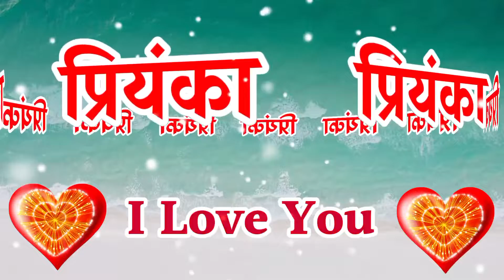Priyanka Naam Ki Love Shayari 🌹 Priyanka Name Ringtone 🌹 Priyanka Naam Ki Shayari 🌹Priyanka Ringtone